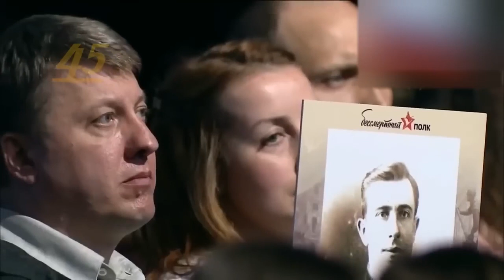Малая антология бардовской песни. Михаил Ножкин, Василий Лановой. От Героев былых времен.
Авторская песня в одном месте. Обновление - ежедневно.